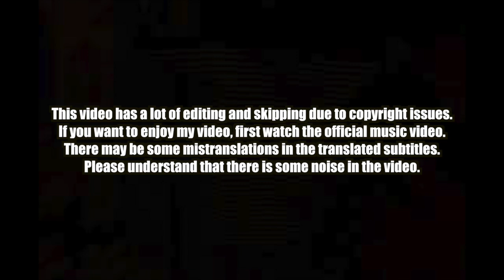🇰🇷🔥Korean Hiphop Junkie react to JEON SOMI (전소미) - GOLD GOLD GOLD (금금금) (ENG SUB)